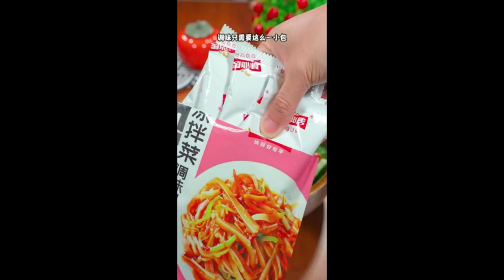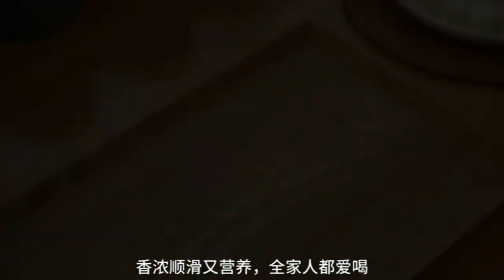You dont need to make leek pancakes with noodles its simple and delicious and its really crispy 2